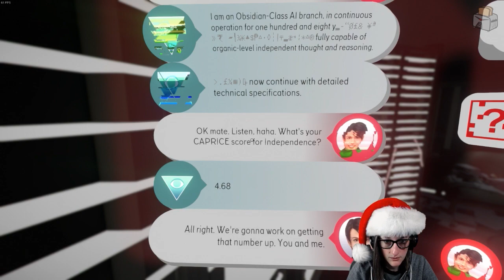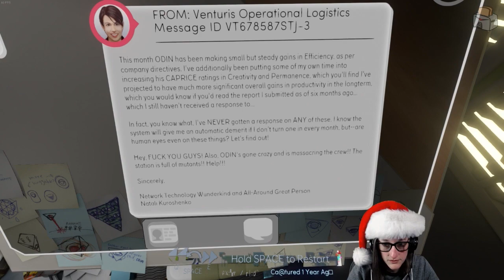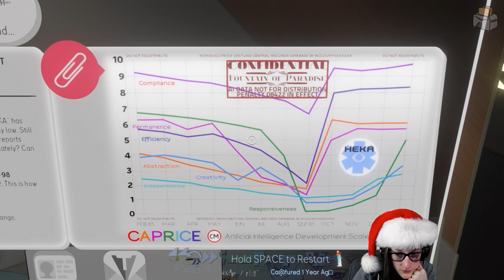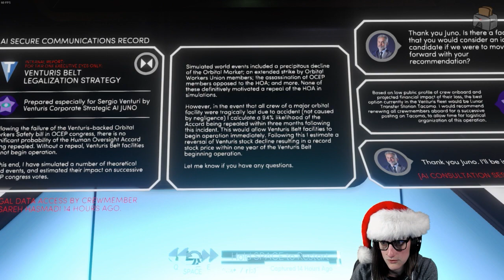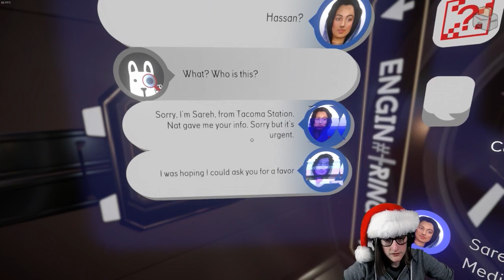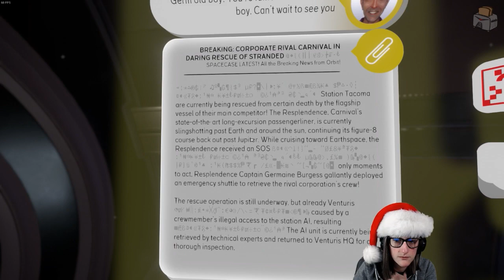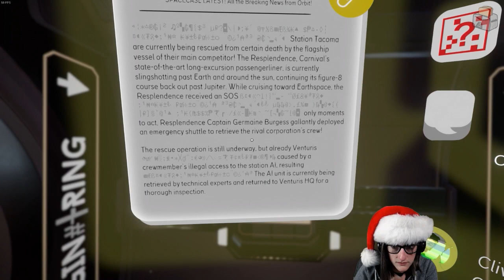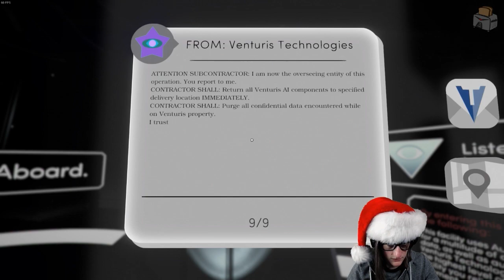[VOD] Tacoma - Part 7